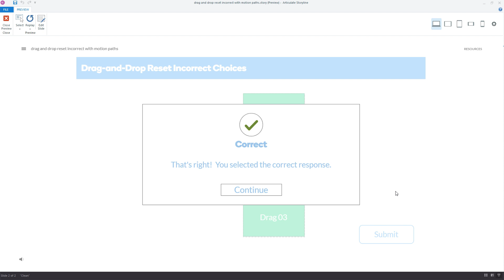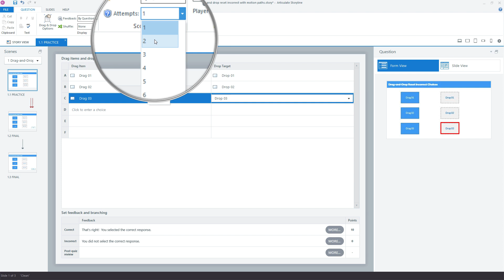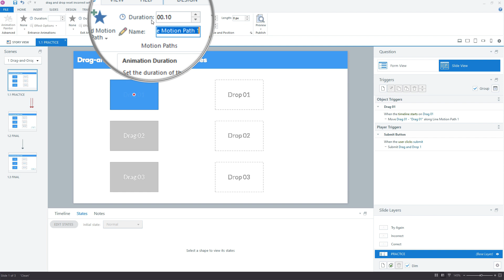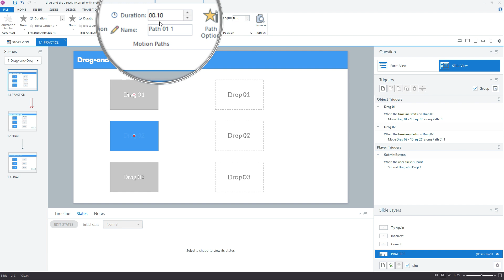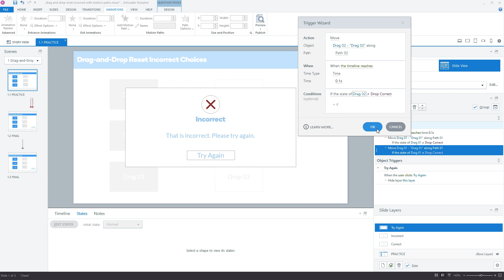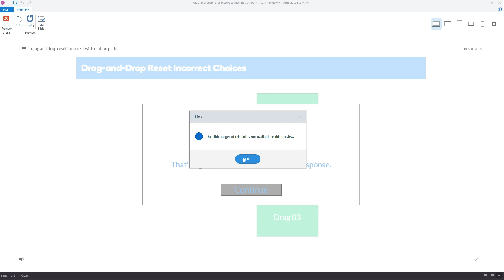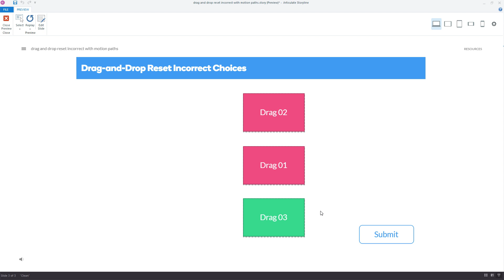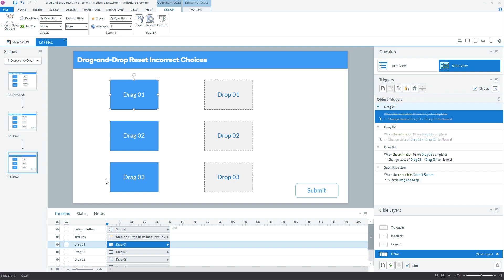How to Reset Drag-and-Drop Incorrect Choices w/ Motion Paths in Articulate Storyline 360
A common question we hear from users in the Articulate community is around resetting incorrect choices in Storyline 360 drag-and-drop interactions. While this isn't something that's built into the default options, it is possible using a creative technique with motion paths in Articulate Storyline 360.